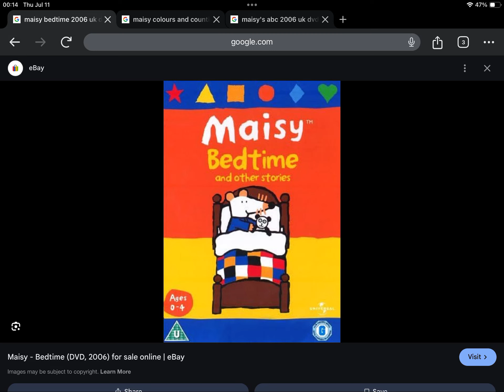Happy 18th Anniversary to Maisy Bedtime And Other Stories (2006)